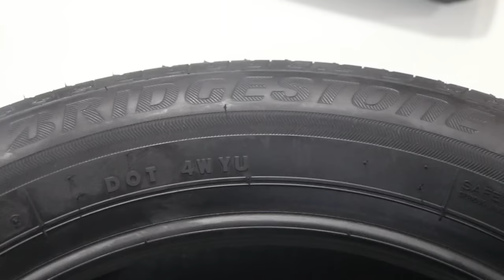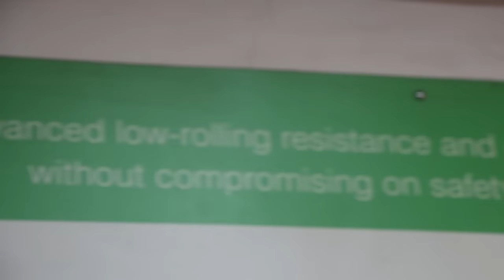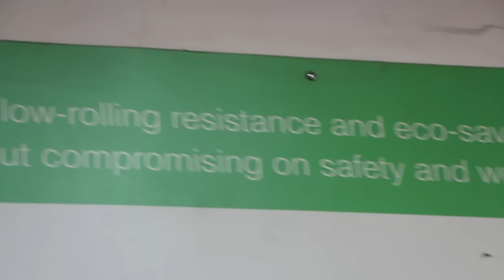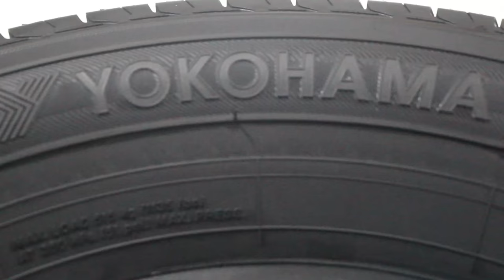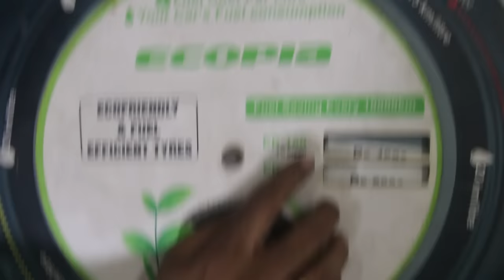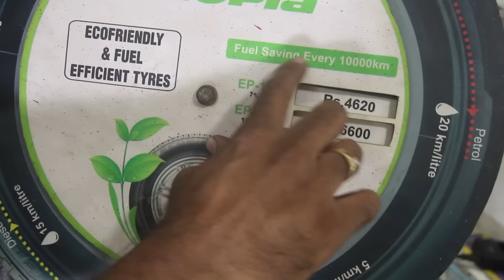How tyre will Increase your car mileage?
New Advanced Technology in Which Most of the tyre companies includes Silica Compound which Incense Tyre grip and gives the best Wet and Dry breaking along with Low Rolling resistance due that that tyres runs faster without energy waste. which results into saving fuel.

When Was Silica Born for Tyres?
Silica actually started to appear in motorcycle tyres in the 1990s in the racing scene. It was a key factor in reducing wet lap times. Riders began to see a 2 to 3 second reduction in wet lap times when using tyres containing Silica for the first time, and in turn the extra grip the Silica provided allowed manufacturers to produce tyres with sharper profiles.

WHAT IS TIRE ROLLING RESISTANCE?
When you press down on the accelerator in your vehicle, you are essentially transferring energy—in the form of gas or electricity, depending on your automobile, through the engine and other systems in your vehicle. That results in your tires turning and enough momentum being built up to move your automobile. To accomplish this, though, your vehicle must overcome a lot of different factors that can make it resistant to forward movement. One of those factors is the tires’ rolling resistance

CAN ROLLING RESISTANCE BE AVOIDED?
Rolling resistance is going to happen whenever a tire makes contact with a road surface. However, although it can’t be avoided, it can be minimized. Since tire rolling resistance is caused by hysteresis, tires can be engineered with specially formulated tread compounds that are more resistant to heat generation and constructed to minimize tire deflection for less energy loss. These are known as low rolling resistance tires.
ARE THERE BENEFITS TO LOW ROLLING RESISTANCE TIRES?
For drivers who are interested in optimizing their vehicle’s fuel efficiency, the answer is yes. Low rolling resistance tires can be much more fuel-efficient tire than conventional tires. The U.S. Department of Energy has done research that shows that utilizing low rolling resistance tires can have as much as a 10% fuel savings impact for drivers. However, for most drivers, the fuel savings is around 3%. Although that doesn’t sound like a lot, those numbers can add up over time and result in a substantial savings in fuel spending and waste.
ARE THERE COMPROMISES WITH LOW ROLLING RESISTANCE TIRES?
Like most things in life, you can’t get something without giving a little, and the same holds true for low rolling resistance tires, unless new technology is introduced. For example, a tire manufacturer can reduce tread depth to improve rolling resistance. However, there will be a corresponding reduction in tire wear life. To overcome this tradeoff, new technology could be designed to maintain the wear performance, while still improving rolling resistance.

WHAT TYPES OF LOW ROLLING RESISTANCE TIRES DOES ?
he tires with the best rolling resistance are in the Ecopia line. They’re also our most fuel-efficient tires. Ecopia line of tires is engineered to offer a balanced, all-season comfortable ride and a top-notch driving experience. Some of our Ecopia tires are even partially made from recycled rubber to improve their environmental friendliness

Below link will show you How Much Fuel and Money you can Save with Silica Based Compound Tyre.

Fuel & Money Saving Calculator